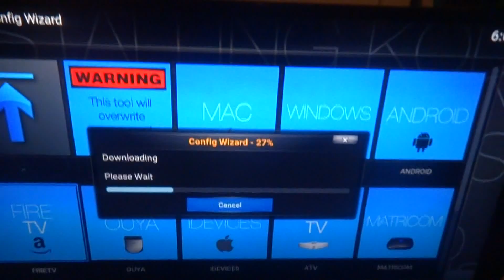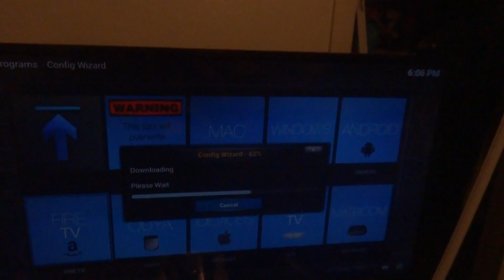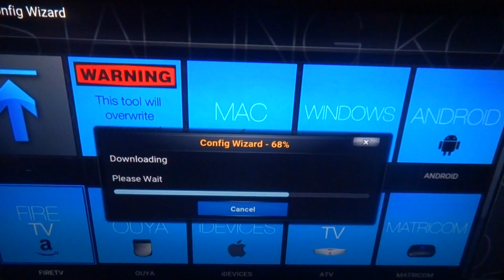THANK YOU!!!!!!!!!!!!!!!!!!!!!!!!!!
JUST WANTED TO THANKS SO MUCH!

I am sharing my knowledge on this subject what you choose to do with it is on you. These are third party addons kodi has nothing to do with these addons so if any problems dont go to kodi go to the addons info and it will show you where to go if any issues.